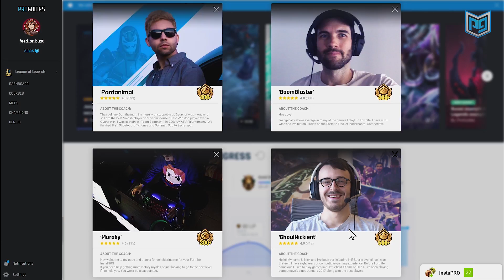10 MOST HATED Champions in League of Legends